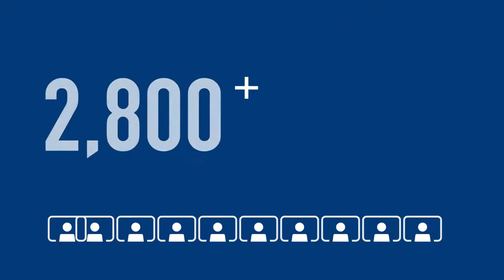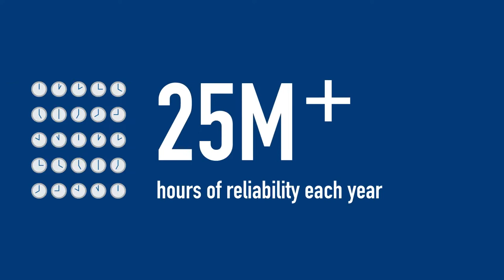Frequentis defence infographic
Frequentis defence references at a glance...